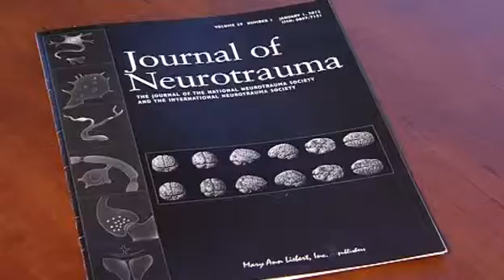Using Oxygen to Treat Concussions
Doctors are testing whether hyperbaric oxygen treatments can help traumatic brain injuries heal more quickly.